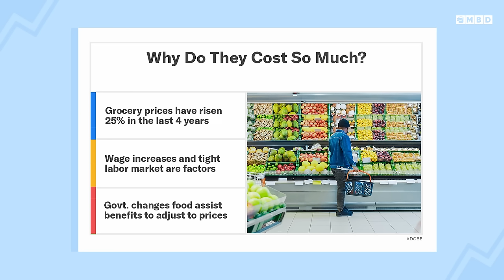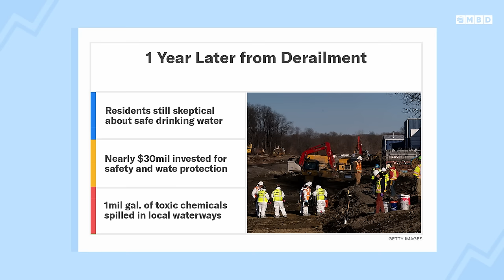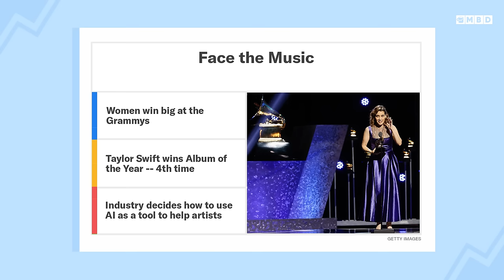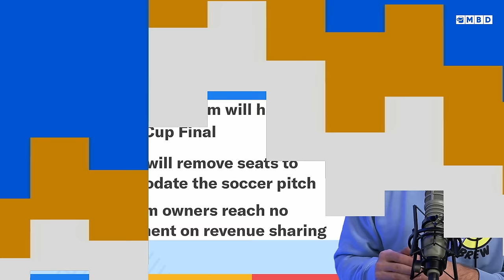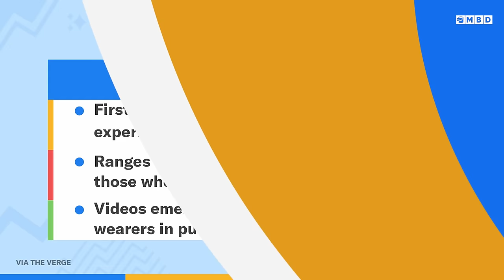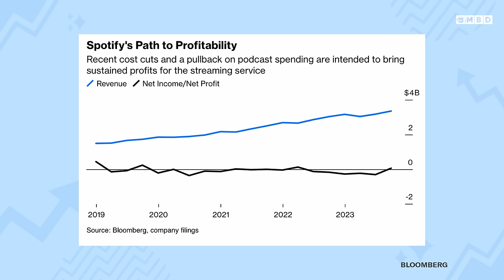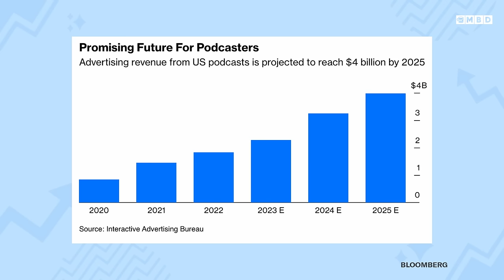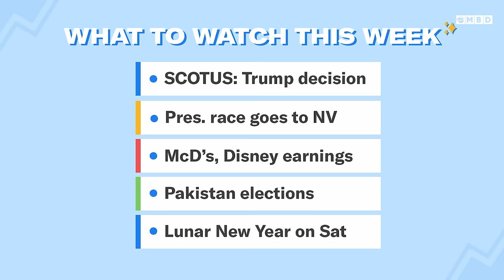Why Grocery Store Inflation is Up THIS Much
Episode 250: Happy Monday! Neal and Toby are back and are discussing President Biden's comments on inflation at the grocery store and the stats behind the historic prices in the egg and milk aisle. Plus, it's been one year since the East Palestine train derailment and which women (ahem Taylor Swift) dominated the stage at the Grammys. The guys share their winners of the weekend, including the World Cup coming to New Jersey and Joe Rogan inks a new deal with Spotify. And finally what we are watching for this week.

00:20 - Facebook 20 years old
02:30 - Grocery store inflation
06:15 - East Palestine Train Derailment
09:00 - Grammys Recap
12:30 - FIFA in New Jersey
14:30 - Apple Vision Pro
16:45 - Joe Rogan and Spotify
19:30 - What to watch this week